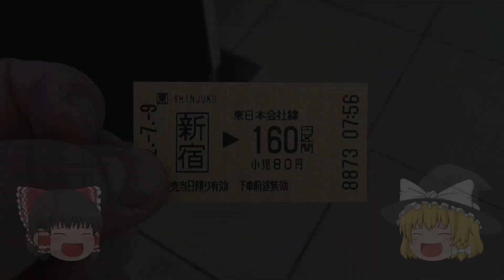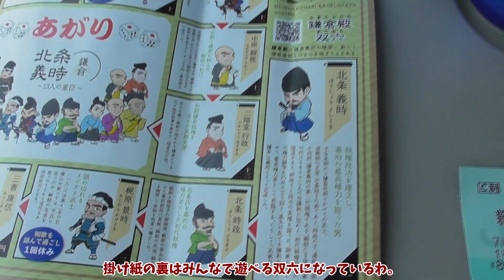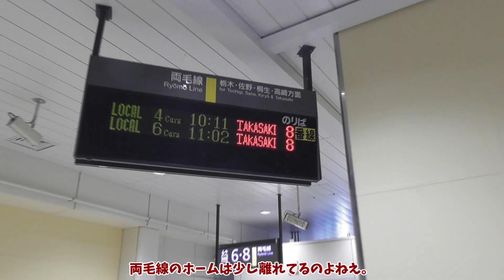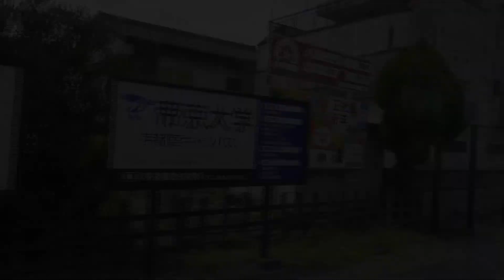【鉄道旅ゆっくり実況】北関東大回りの旅 第一夜【古豪の楽園】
たまには原点に返り大回りの旅に出た饅頭ゴールデンコンビ。
第一夜は、上野と下野を結ぶ両毛線をメインにお届けいたします。

【編集ソフト】
ゆっくりMovieMaker4
AviUtl
【効果音】
効果音ラボ様
【BGM】
魔王魂様